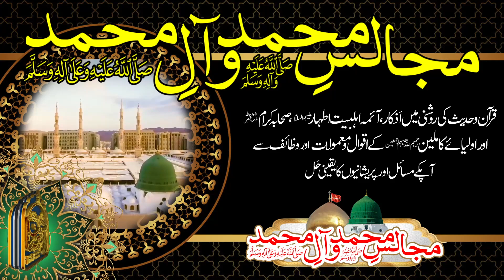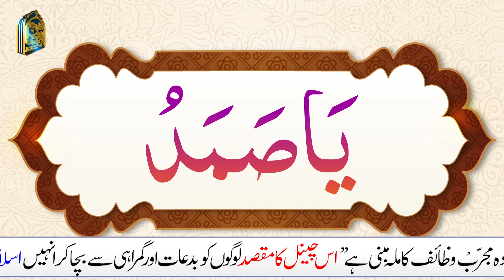Duaen Qabool Karwane ka Mujarrab or Maqbool Wazifa | Powerful Wazifa for Hajat | Peer Abu NomanRizvi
Asslam-o-Alaikum our Respectable viewers!
Welcome to Peer Abu Noman Rizvi Saifi   YouTube Channel

Famous islamic scholar, Tabeeb-e-Millat peer Abu Numan Rizvi Saifi